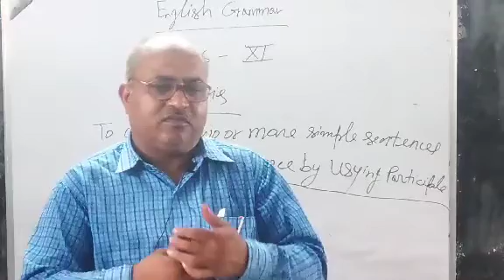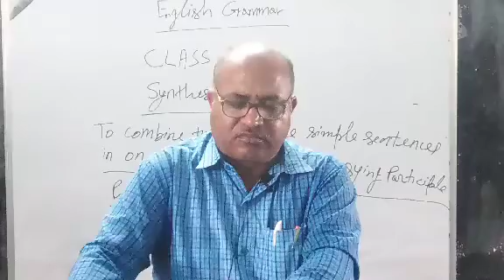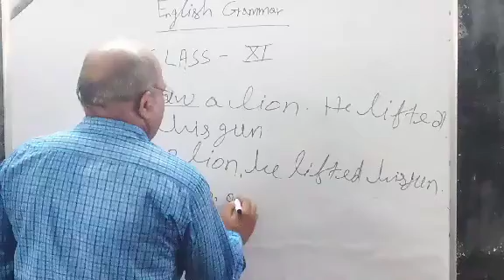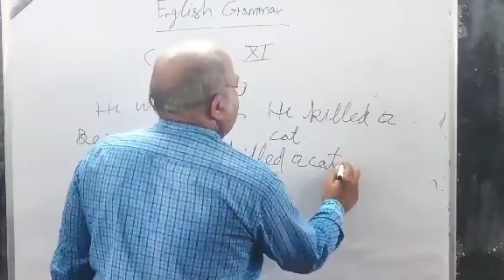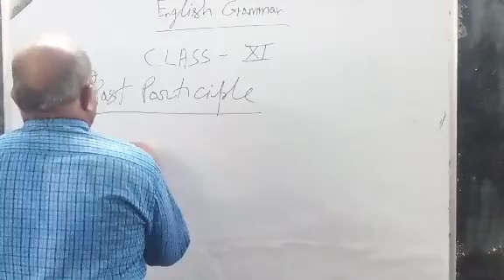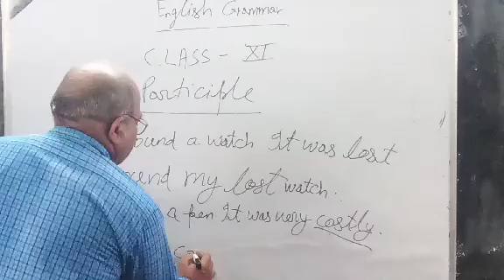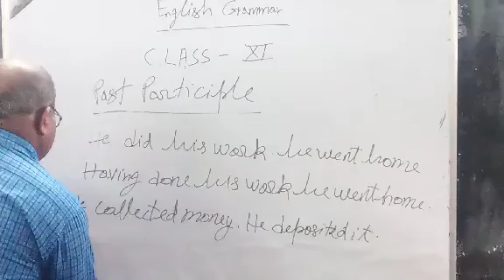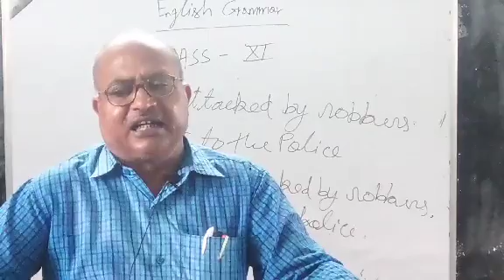class 11_English_synthesis_simple sentence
by Shiv poojan sir